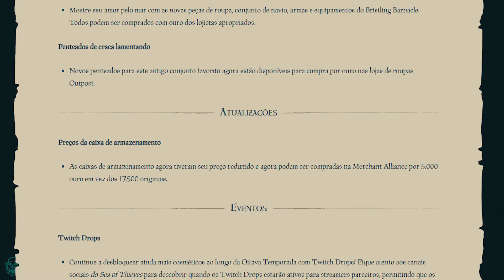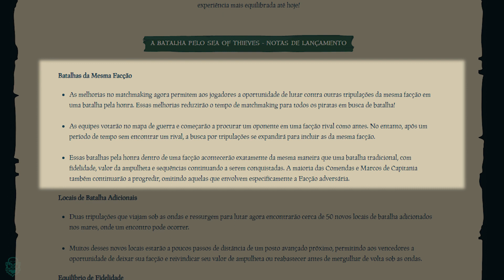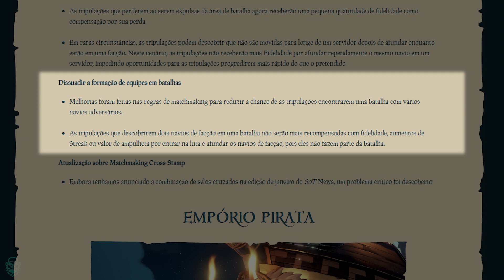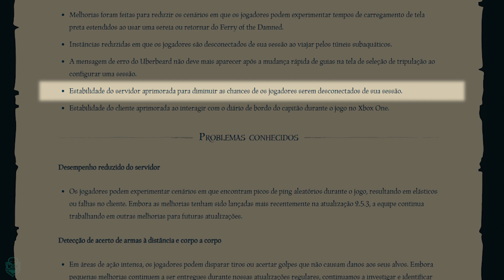Atualização 2.7.2.: Nova aventura, polêmicas no PvP, novos sets, e mais! | Sea of Thieves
Video pra falar sobre a atualização mais recente até o momento, versão 2.7.2, que veio com uma nova aventura, polêmicas no PvP, novos sets no empório e lojas e muito mais!